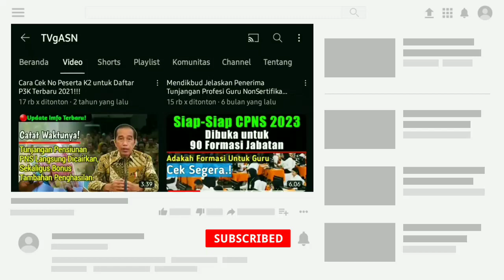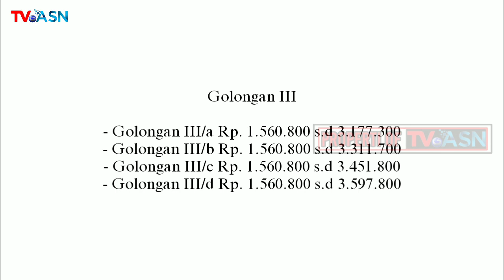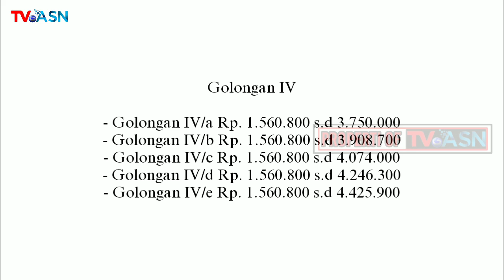PENSIUNAN GOLONGAN 3 DAN 4 SUJUD SYUKUR, PT TASPEN BERIKAN GAPOK SEBESAR INI PADA NOVEMBER 2023.